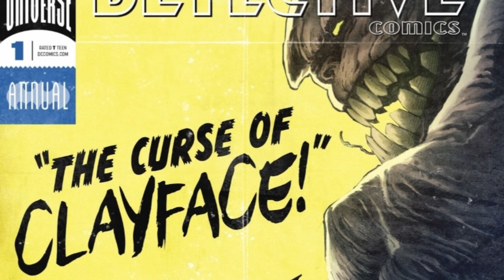CLAYFACE - Supervillain Breakdown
A movie monster come to life.